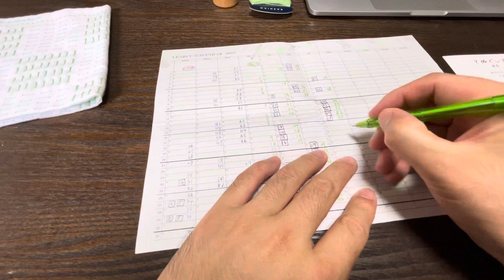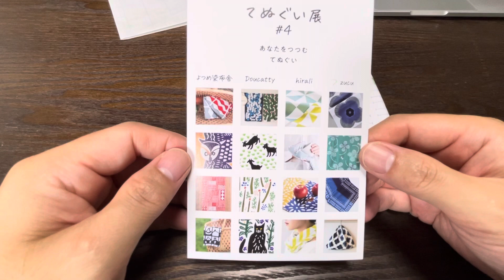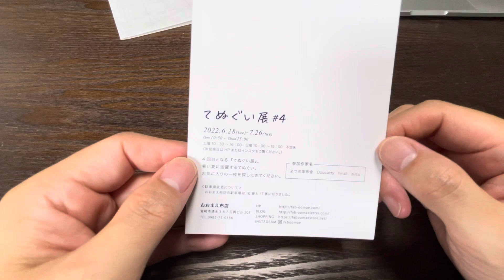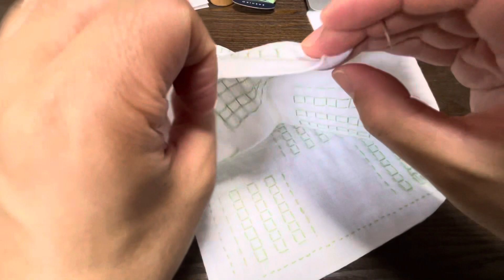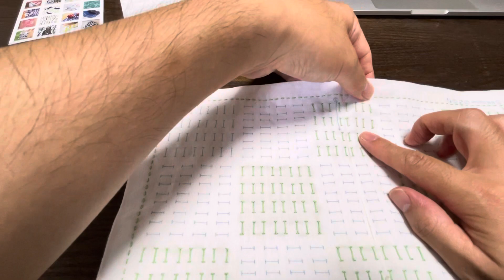さしこ糸「1色目（若草）」の終わりが見えてきた！お休み中は「刺し子」してません、みなさんどんな連休でしたか？（積み木54 横田株式会社（DARUMA））